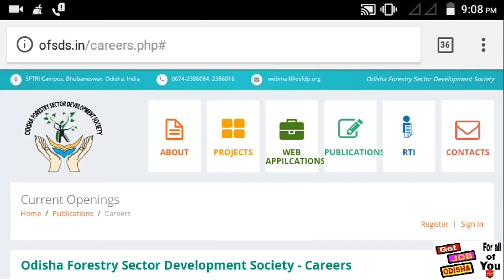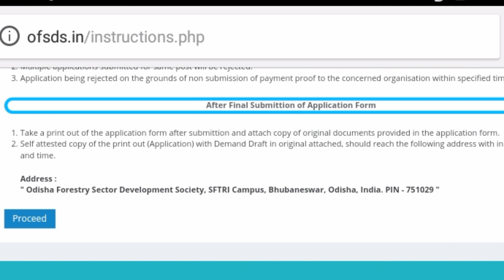Bhubaneswar jobs | graduation/PG/MBA | ODISHA JOBS | freejobalert | by get job odisha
Bhubaneswar jobs | graduation/PG/MBA | ODISHA JOBS | freejobalert | by get job odisha | freejobalert | news | e news |

        JOB ବିଷୟରେ ଅଧିକ:-hello friends,ଆଜିର job update ରହିଛି
odisha forest development society ତରଫରୁ ଏଥିରେ ବହୁତସାରା ପୋଷ୍ଟ ବାହାରିଛି । ମାଗଣା ରେ ଆବେଦନ କରିପାରିବେ । graduation/Pg/Mba ପିଲା ଆବେଦନ କରିପାରିବେ। ଅଧିକ ଜାଣିବା ପାଇଁ ଭିଦେଓଟିକୁ ଶେଷ ପର୍ଯ୍ୟନ୍ତ ଦେଖନ୍ତୁ।

(items i use to record)( all are on offer)
1.mobile phone I use Redmi 6 Pro

2.Canon18MP Digital Camera

3.Gimbal for Balancing Moment

4.Lightweight Tripod

5. Flashlight Stand for Photography

IBPS CLERK/bank PO ପାଇଁ ବହି ଦରକାର-

Quantitative Aptitude ପାଇଁ preparation ବହି

ଯଦି NDA/ ଅନ୍ୟ defence ଚାକିରି ପାଇଁ

civil service exam book

for UPSC/CDS ପାଇଁ preparation କରୁଥିଲେ